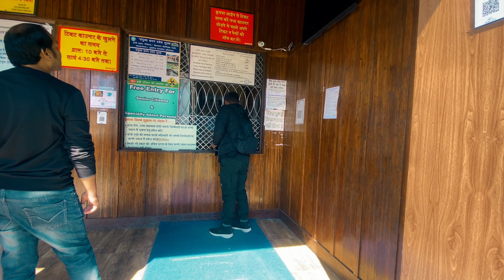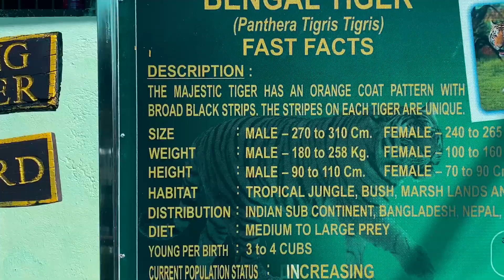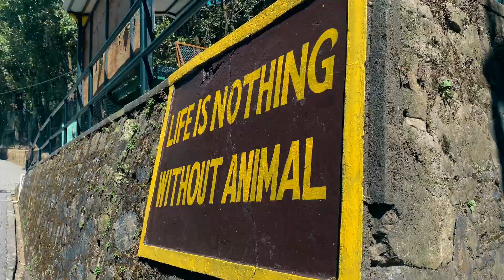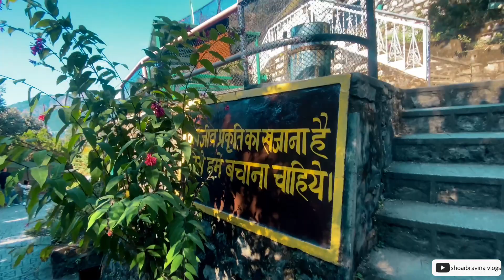Nainital Zoo vlog | 2100 Meter Above Sea Level | Uttarakhand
I travel to one of the Highest above sea level zoo in the world today,
here are some glimpse of Nainital Zoo and Its Animals . One Word Its Just Perfect .

vlogs
vlog
nainital
nainital vlogs
nainital tour
nainital zoo
nainital vlog
things to do in Nainital
nature lovers
zoo
zoo vlogs
best zoo in the world
highest zoo
highest zoo in the world
uttarakhand
dev bhoomi uttarakhand
nainital uttarakhand
uttarakhand vlog
zoo in uttarakhand
shoaibravina vlogs